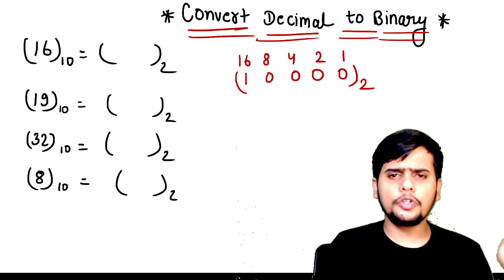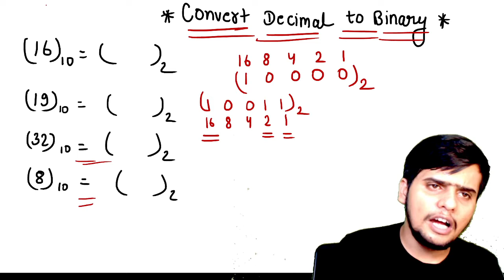Binary to Decimal Conversion by trick,Decimal to Binary conversion Digital Electronics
Binary to Decimal Conversion by trick
Decimal to Binary conversion by trick
Digital Electronics
# Digital Electronics Number system
Number System